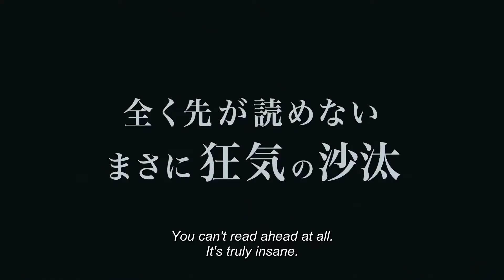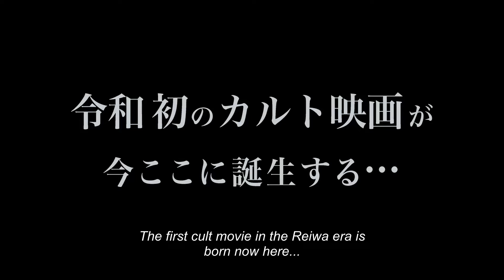Miporin Trailer with English subtitles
Synopsis:
A new horror film about the fate of an idol captured by an insane voice trainer.

Yuka Kanda, the center of an underground idol group of voice actresses, wins the number one spot in the popularity vote for six consecutive months and is set to make her solo debut. However, she is extremely tone-deaf, and her producer Akiyama and manager Aikawa are troubled. Then, through the introduction of group member Rina, Yuka enrolls in a voice training camp run by a dubious voice coach, Miho. As the lessons progress, Miho’s insanity becomes apparent, and she believes Yuka is unworthy of being an idol. Meanwhile, Akiyama and Aikawa ask Kato, a fan of Yuka’s, to shoot a music video for her solo debut. As the unveiling of the song at a live performance approaches the next day, Yuka is held captive by Miho.

Director: Daiki Matsumoto
Starring: Asami Kakio, Haruka Tsuda
Duration: 108 min